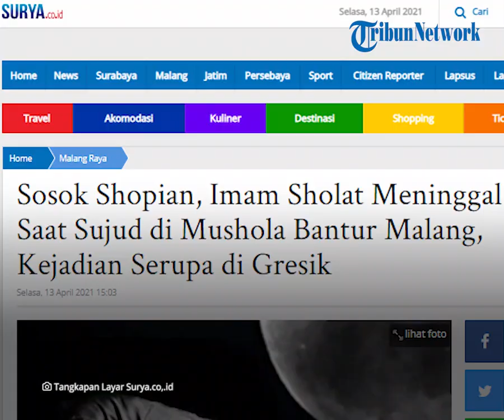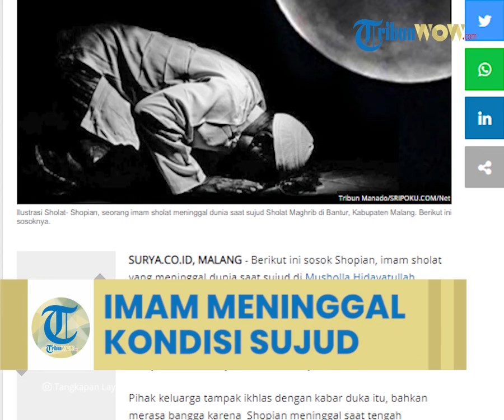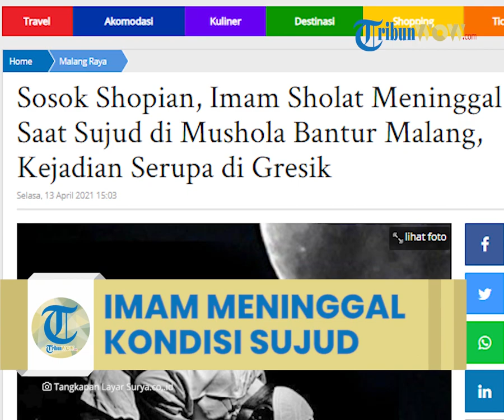Sosok Sophian, Imam Masjid yang Wafat saat Salat Magrib, Almarhum Meninggal dalam Kondisi Sujud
TRIBUN-VIDEO.COM - Seorang imam Musholla Hidayatullah di Dusun Wonogiri, Desa Wonokerto, Kecamatan Bantur, Kabupaten Malang meninggal dunia saat tengah menjalankan salat Magrib.

Pria bernama Shopian tersebut meninggal saat menjadi imam dalam posisi sujud.